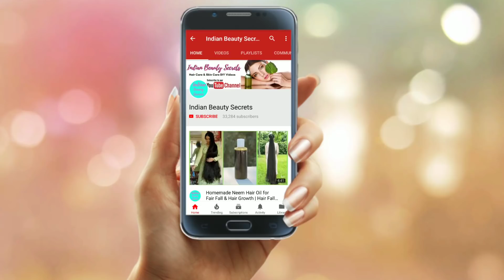One Simple Remedy for Glowing & Poreless Skin | How to Get Rid of Large OPEN PORES Permanently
If you are suffering from Open Pores, Large Pores than you MUST watch this video as I have shared a very Simple and a very Effective Remedy that'll help you in getting that perfect looking clear skin. Get Rid of Large OPEN PORES Permanently.